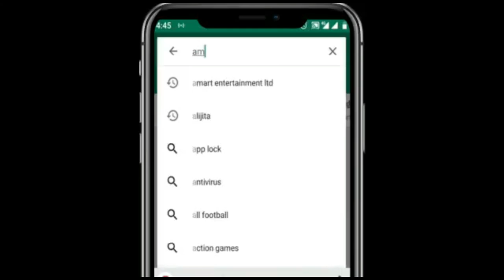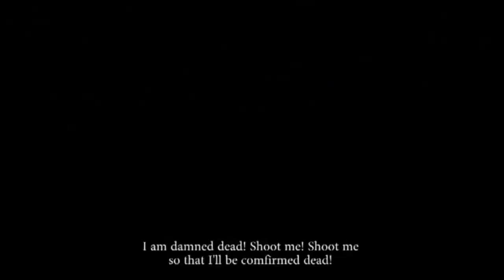MAHAIFIYATA MATA TA ZUCIYA - LATEST HAUSA MOVIES 2021 | LATEST HAUSA FILMS 2021